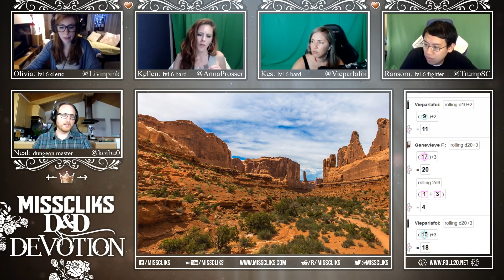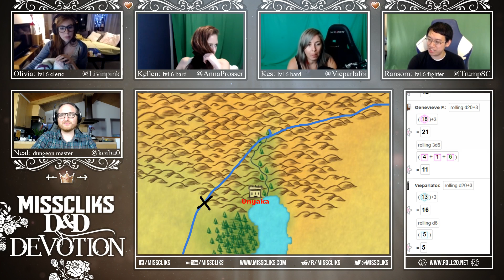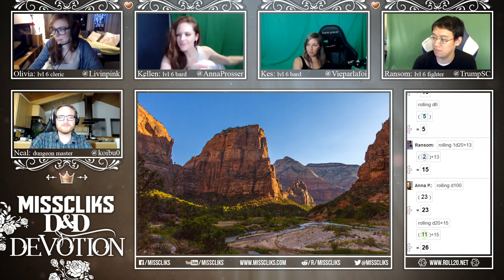Misscliks D&D Devotion: Chapter 1 Episode 28 Part 3